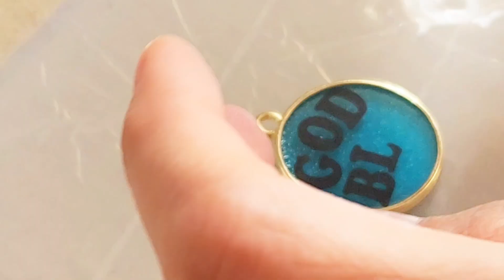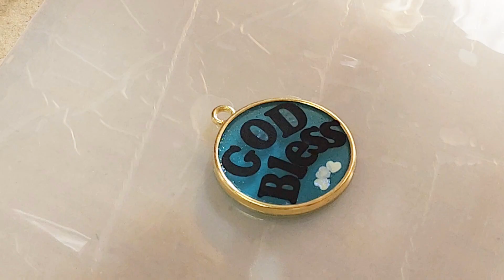Welcome to my resin making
Showing you all the beautiful places, food, events also my hobbies and my japan life.